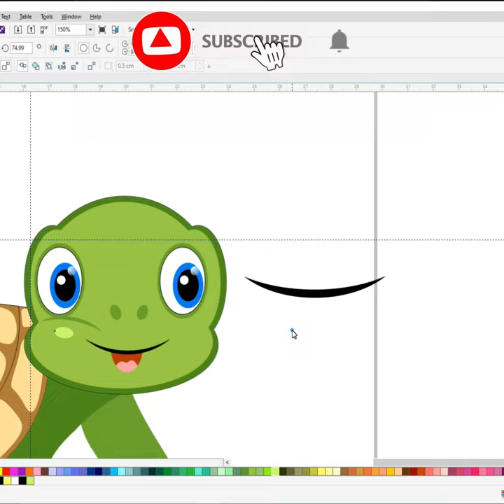Cartoon cute tortoise 🐢 drawing in coreldraw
Do you want to learn how to TORTOISE OR TURTLE  easy for beginners. It's super easy art tutorial only follow me step by step, if you need more time, you can make pause.

how to draw a tortoise or turtle step by step,
how to know turtle or tortoise,
how to identify turtle or tortoise,
turtle or tortoise song,
turtle or tortoise mein kya fark hai,
tortoise or turtle as pet,
tortoise turtle and terrapin,
tortoise turtle asmr,
tortoise and turtle,
tortoise and turtle differences in hindi,
tortoise and turtle drawing,
tortoise and turtle differences in english,
tortoise and turtle differences in tamil,
tortoise and turtle together,
tortoise and turtle story,
turtle or tortoise me kya antar hai,
turtle or tortoise as a pet,
difference between turtle or tortoise,
c tortoise,
tortoise turtle difference,
turtle or tortoise difference,
tortoise eating turtle,
tortoise egg turtle wow,
a tortoise and the hare,
and tortoise and tortoise,
i of the tortoise,
aesop hare and tortoise,
tortoise or turtle for pet,
tortoise vs turtle fight,
turtle or tortoise mein kya fark hota hai,
should i get a turtle or tortoise,
tortoise turtle hybrid,
tortoise vs turtle in hindi,
tortoise vs turtle in tamil,
which is better turtle or tortoise,
difference of turtle and tortoise,
tortoise meets turtle,
tortoise and black shoes,
a tortoise and hare story,
tortoise rabbit and tortoise,
tortoise vs turtle race,
tortoise turtle song,
tortoise sea turtle,
tortoise vs turtle tamil,
what's the difference between a tortoise and a turtle,
the difference between a turtle and a tortoise,
tortoise turtle video,
tortoise vs turtle,
tortoise versus turtle,
tortoise vs turtle pet,
difference between a tortoise and a turtle,
difference of tortoise and turtle,
tortoise and the tortoise,
turtle and tortoise together,
3 tortoise,
4 tortoise,
#5 tortoise,
turtle and tortoise collection
tortoise,
tortoise and the hare,
tortoiseshell cat,
tortoise whisperer,
tortoise and the hare skz,
tortoise eating,
tortoise shell nails,
tortoise asmr,
tortoise making love,
tortoise sound,
tortoise vs turtle,
tortoise videos,
tortoise and hare cocomelon,
tortoise and rabbit story,
tortoise and the hare read aloud,
tortoise aquarium,
tortoise and rabbit race,
tortoise and the hare story,
tortoise and the hare skz reaction,
tortoise as pets,
tortoise and the hare real life,
tortoise and turtle,
tortoise attacking,
a tortoise and a hare story,
a tortoise can run with a speed of,
a tortoise eating,
a tortoise running,
a tortoise laying eggs,
a tortoise and a hare story writing,
a tortoise without a shell,
a tortoise tale full movie in hindi,
a tortoise whisperer,
tortoise band,
tortoise baby,
tortoise beats hare,
tortoise burrow,
tortoise black shoe,
tortoise beetle,
tortoise bites dogs balls,
tortoise bite force psi,
tortoise beats hare bugs bunny,
tortoise brush,
baby tortoise,
big tortoise,
biggest tortoise in the world,
baby tortoise hatching,
breaking bad tortoise bomb,
blippi tortoise,
baby sulcata tortoise,
big tortoise in the world,
borat tortoise,
baby tortoise care,